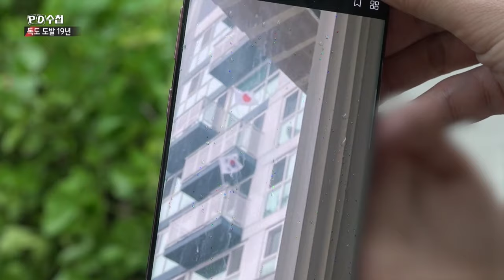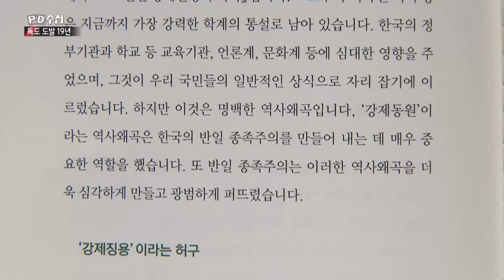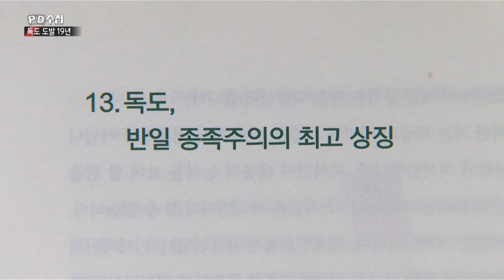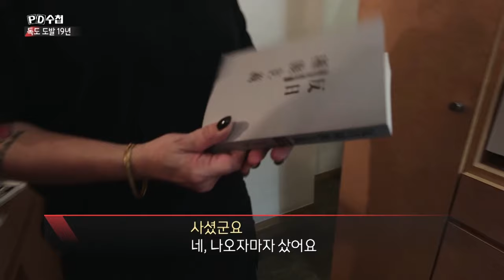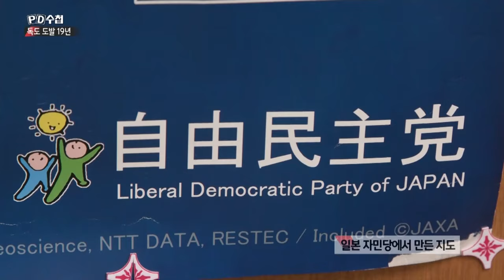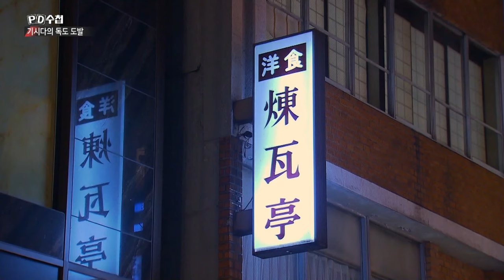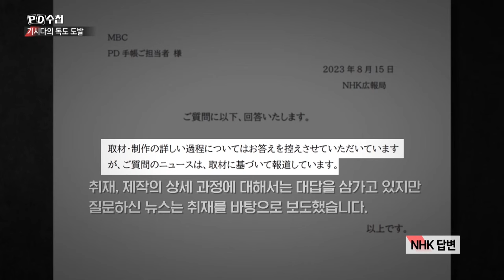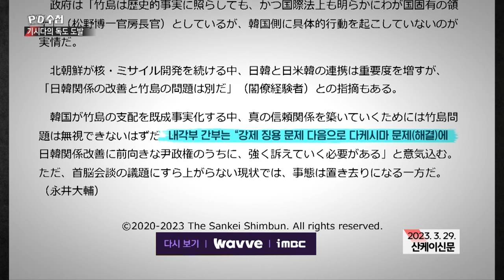독도도발 19년 기시다의 승부수 - 전반부 - PD수첩 2023년8월15일 방송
독도가 한국 땅이 아닐 수도 있다?
'반일 종족주의'와 일본 우익